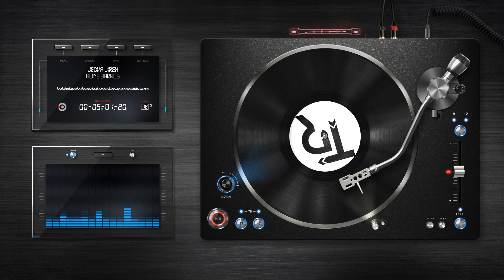Jeová Jireh | Orquestração + Backing Vocal (SATB)